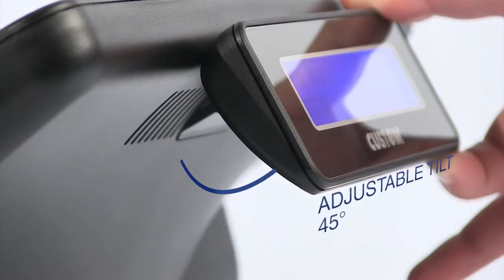FUSION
FUSION firmy Custom, to 10-calowy komputer POS o stylowym i kompaktowym wyglądzie dla handlu detalicznego, jako punkt sprzedaży typu „wszystko w jednym” oraz do obsługi klienta. Umożliwia nowy sposób korzystania z ekranu dotykowego, który został zamontowany pionowo w celu poprawy ergonomii, nowoczesnego wyglądu i zmniejszenia ilości miejsca przy kasie. Fusion jest wyposażony w jasny, 10-calowy (800x1280) monitor z pojemnościowym  ekranem dotykowym. Zintegrowana drukarka 80 mm z automatycznym obcinaniem, wspomagany mechanizm podawania papieru i wyświetlacz klienta, to tylko niektóre elementy wyróżniające ten produkt na rynku artykułów POS. Dostępny z zestawem SDK do interfejsu drukarki i wyświetlacza.